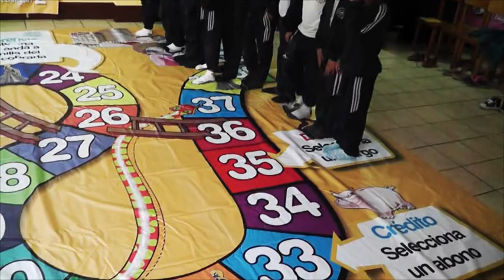Capacitación en biblioteca municipal